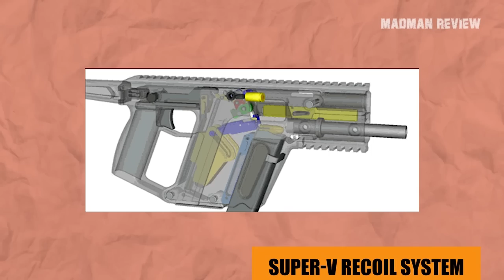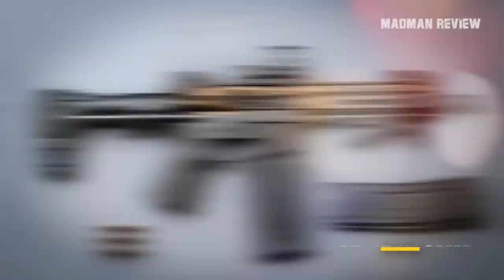Top 5 Pistol Caliber Guns to SBR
Living in the USA, getting an SBR, a short-barreled rifle, is a pain in the ass process. You have to do the NFA dance with a tax stamp and paying $200 for it. As if this is not already enough, you also have to wait and wait and wait. It takes months for it to get through, and in the end, what do you get? You can install a stock and a vertical foregrip, yeah!! Is it worth it? For some it is and for others it isn`t. For those, who want to save themselves the wait, money, and frustration, they just opt to go for a pistol with a stabilizing brace instead of the stock.

However, sometimes, there is just not brace available, or the gun either doesn`t look good with it or does not give you the right feeling. So or so, in the end it is a big decision if you go pistol or go SBR. For those who think about going the route of the short-barreled rifle, here are some pistol caliber guns that are actually worth it.

pistol rifle gun best sbr, 9mm sbr, best sbr rifle, sbr gun, best short barrel rifle, sbr pistol, best pistol caliber carbine 2022,